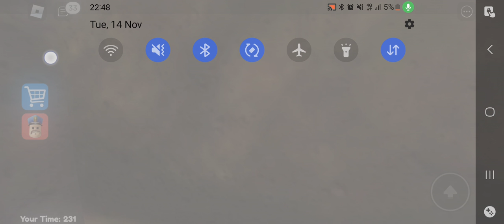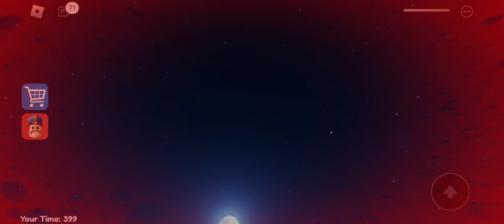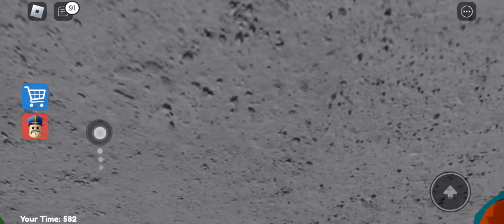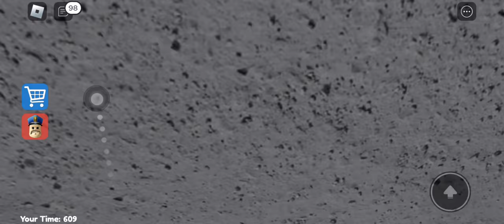playing Barry's prison escape